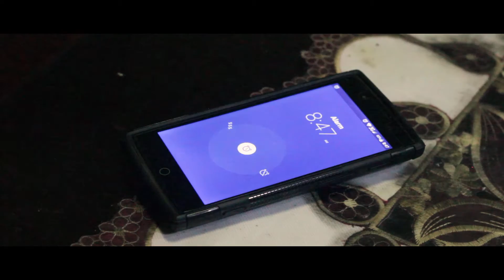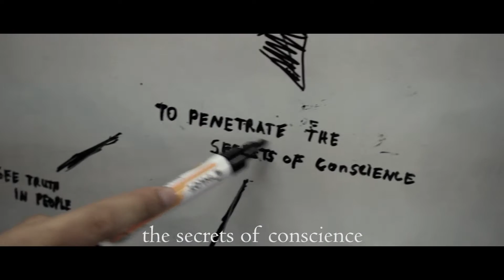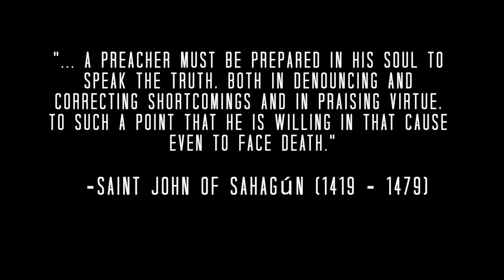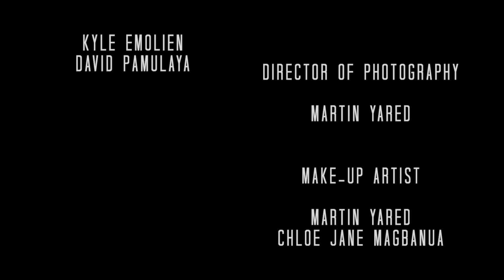REVEAL | Short Film (HD)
*UPDATE*
Awards Won
-Best Director (Martin Yared)
-Best Costume Design (Martin Yared)
-Best Leading Actor (Brian Arcenas)
-Best Supporting Actor (Angelo Dato)
-Best Motion Picture

THIS SHORT FILM IS FOR THE UPCOMING L' CONSOLITE FILM AWARDS MARCH 6, 2017

which the theme of the short film is based on a Augustian saint, ours being Saint John of Sahagun

the short film shall not exceed 10 mins
(the credits don't count)

some scenes were cut from the film because of this, which made it a challenge for us.

hope you guys enjoy and support our film!

Written/Directed by: Martin Yared

Exuberant Films

Where: Philippines, Negros Occidental.
Film Language: English and Hiligaynon
Subtitles: English

STARRING

Brian Arcenas  As John Hagun
Joshianne Alfonso  As  Chloe Garcia
Johniel Gustilo  As  Lj Manjaro
Angelo Dato  As  Sir Micheal
Martin Yared  As Nathan Sapp
Ryan Marcelo As Tyro Barns
Ron Malaga As John's Father
Ashley Aguirre As The Angel

EXTRAS

Harold (hatchet man 1) - Bernjard Ruiz
hatchet man 2 - David Pamulaya
hatchet man 3 - Joaquin "Wacky" Mapa
hatchet man 4 - Tarl Tupal
Maid 1 - Kristelle Lopez
Maid 2 - Nathalie Reyes
Water Boy 1 - Jude Errl Gaduyon
Water Boy 2 - Adeson Tomayao
Water Boy 3 - John Rey Amar

Special Thanks to Chloe Magbanua

Camera Operators

Martin Yared
Kyle Emolien
Angelo Dato

Gaffer(s)/
Lighting technician

Ron Malaga
Brian Arcenas
Ryan Marcelo
Kyle Emolien

Martin Yared

Make-up Artist

Chloe Magbanua
Martin Yared
Brian Arcenas

Special effects

Martin Yared

Summary:

"The story starts with John Hagun, a son of a wealthy business man. John did not like having a position in his family’s company for it was too much for him and was not in his nature. One day he bumps into a Mysterious Man who then tells John He has a special gift given to him by god which he can penetrate the secrets of conscience, so that it was not easy to deceive him.
John leaving home, he stayed with the Mysterious man to learn more about his gift. John soon finds trouble when he helps a girl named Chloe. Now John being a target to be assassinated due to his preaching and words, still continues to follow his path."